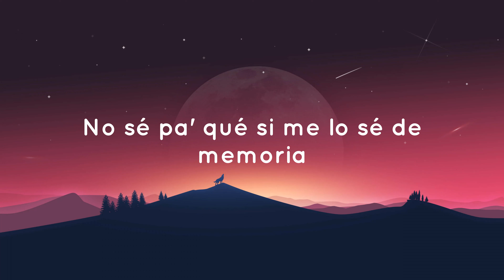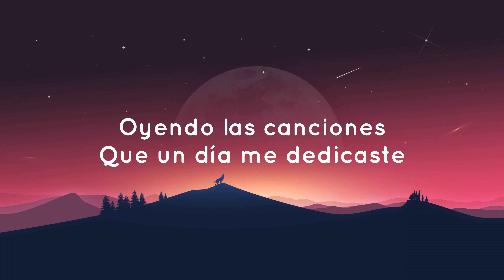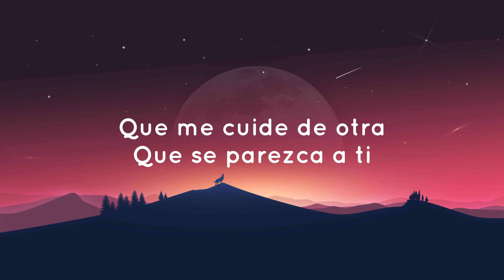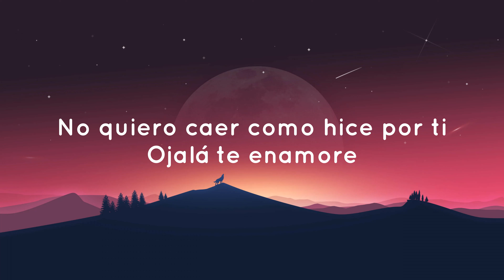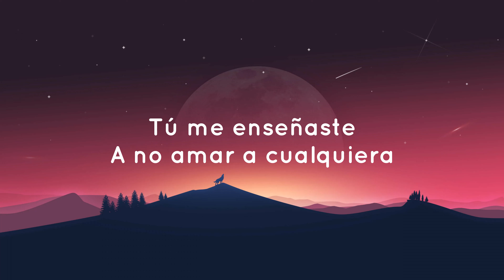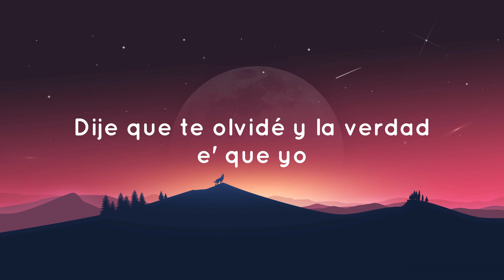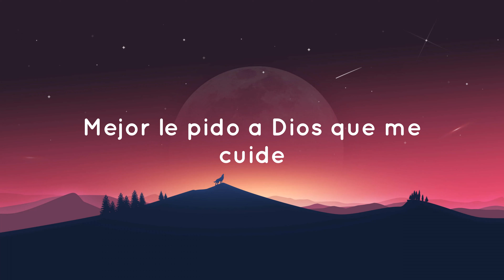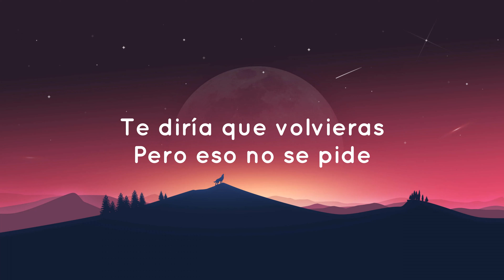🟠 Manuel Turizo - La Bachata (Letra/Lyrics)